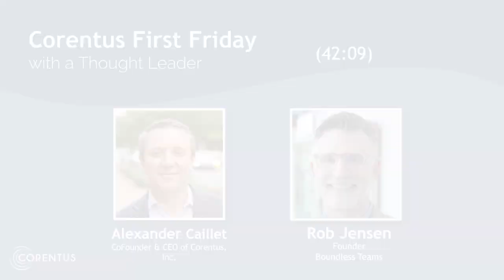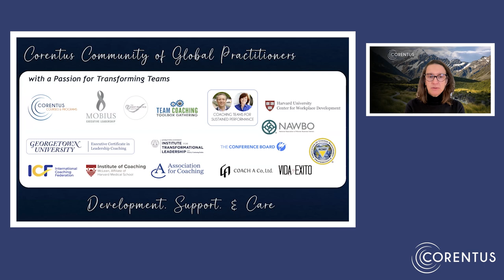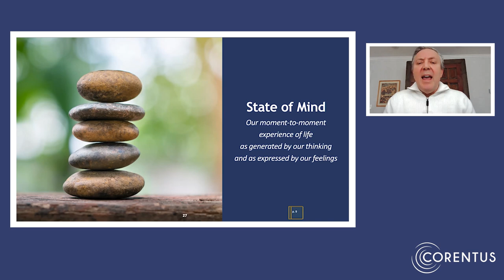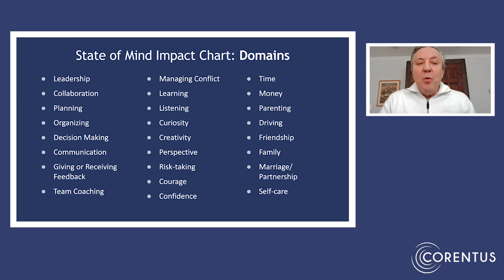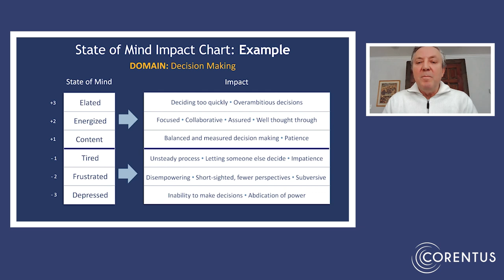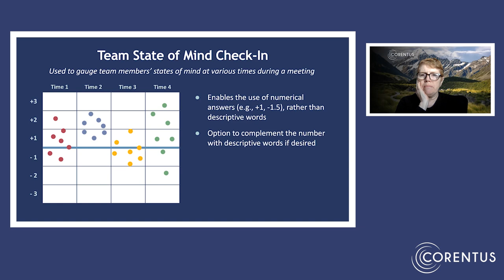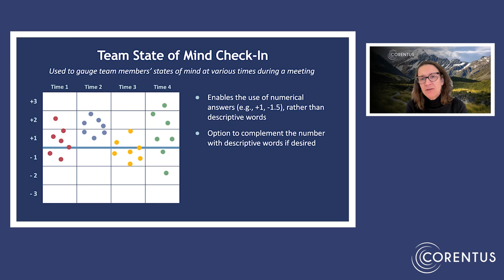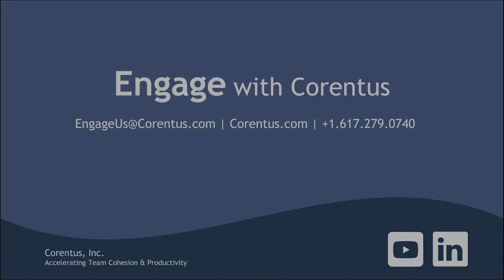Corentus First Friday with a Thought Leader: Alexander Caillet and Rob Jensen on State of Mind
This First Friday session opens with Alexander teaching State of Mind fundamentals. He explains how it helps teams develop a deeper understanding of their moment-to-moment experiences of life as generated by their thinking and feelings and how it affects their work, decision-making, their colleagues, and more. Integrating the State of Mind exercise as part of the meeting structure results in a more aligned, cohesive, and engaged team. In the second half, Rob shares his personal experiences as a C-suite executive and the lasting impact the State of Mind tool had on his leadership teams.

What is First Friday with a Thought Leader? On the first Friday of every month, Corentus hosts a private event where thought leaders share their insights with our Community of Global Practitioners*. These live events are exclusively for our community; however, we are excited to share the recording of selected segments of the event. We hope you'll enjoy it.

About our Thought Leaders:

Rob Jensen, founder of Boundless Teams, focuses primarily on team performance training in the areas of meeting mastery, accountability, and decision-making. Before becoming a full-time Executive Coach, Rob spent his career in the healthcare industry, including as President & CEO of the Association for the Advancement of Medical Instrumentation (AAMI) and Vice President of MITRE. Rob enrolled in the Corentus Team Coaching Core Program and is a member of the Corentus Community of Global Practitioners. He actively uses State of Mind with his executive coaching clients.

Alexander Caillet, CoFounder and CEO of Corentus, is an organizational psychologist, consultant, and coach internationally known for his pioneering team coaching approach and State of Mind research with organizational leaders.

*The Corentus Community of Global Practitioners is for our clients (past and present) and practitioners who participated in Corentus programs over the years – from programs within Georgetown University, Harvard University, IOC, AC, COACH A, and Mobius, to our own programs, and many more.

For Training, Support, and Resources for Team Development, Team Coaching, and Team Tools